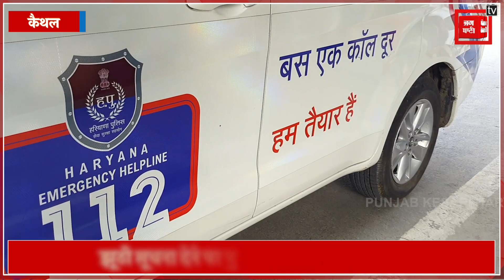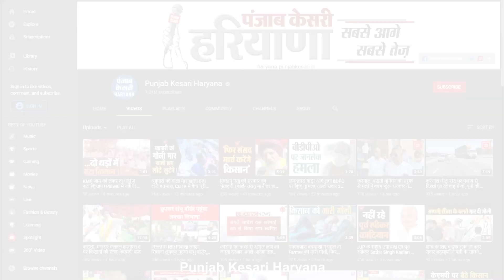युवक ने 112 पर पुलिस को दी झूठी सूचना,पुलिस ने दर्ज किया केस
हरियाणा पुलिस प्रदेश में जन सुविधा के लिए शुरू की गई डायल 112 पर आधी रात को आई फोन काल ने पुलिस के होश उड़ा दिए...सूचना देना वाला  अपने को पीड़ित बताते हुए दो राहगिरों पर बंदूक के बल पर 1 लाख 70 हजार रुपए की लूट की सूचना दी...फोनकर्ता ने डायल 112 पर कॉल कर पुलिस को बताया कि जब वह चंडीगढ़-हिसार राष्ट्रीय मार्ग चंदाना रोड टी प्वाइंट पर पहुंचा तो मोटर साइकिल पर सवार दो आरोपी वारदात को अंजाम देकर फरार हो गए है।